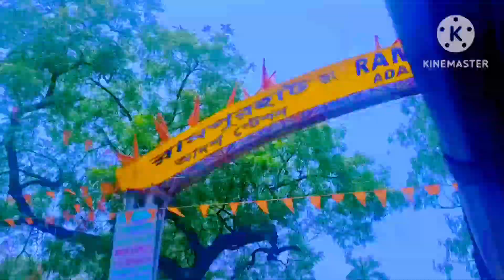আজ ভাইকে একা ফেলে চলে এলাম বাড়িতে এ কি করে বসলাম